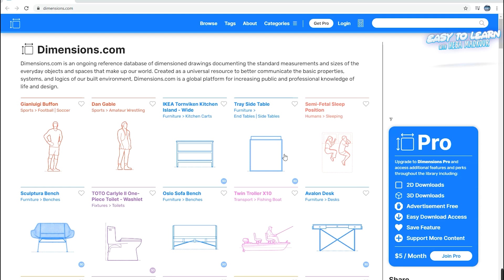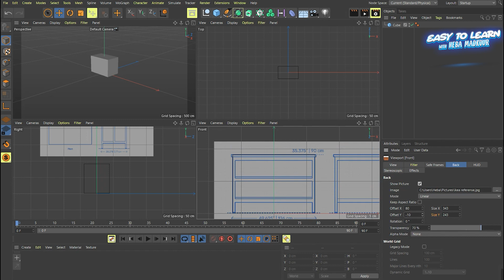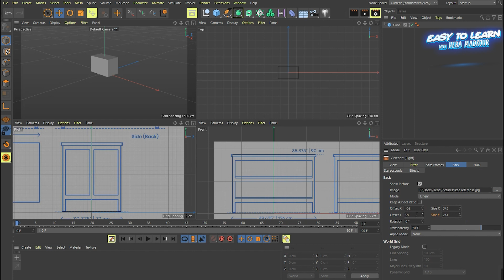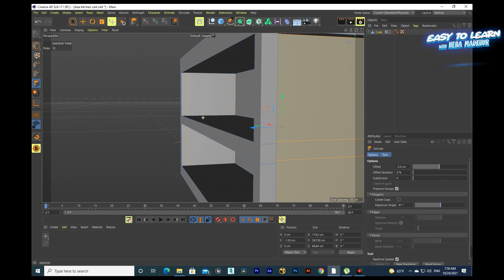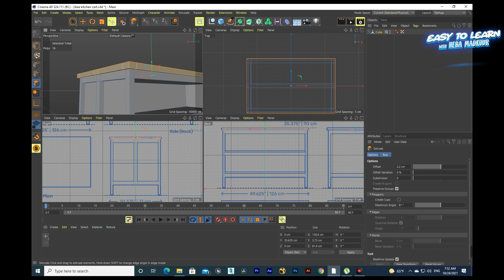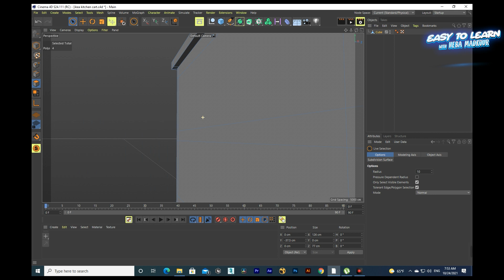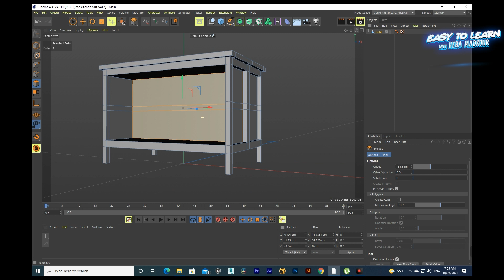Modeling from a reference image... cinema4d tutorial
In this tutorial you will learn how to model from a reference